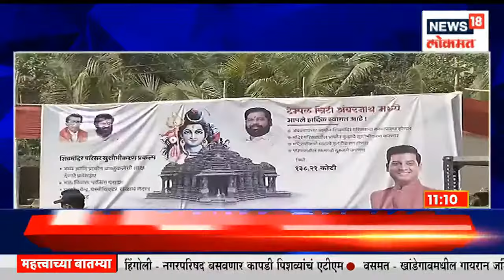Ambarnath Shiv Mandir। अंबरनाथ शिवमंदिराचा होणार कायापालट, राज्य सरकारकडून 138 कोटी रुपये मंजूर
Ambernath Shiv Mandir will be transformed, 138 crore rupees approved by the state government

अंबरनाथ शिवमंदिराचा होणार कायापालट, राज्य सरकारकडून 138 कोटी रुपये मंजूर

n18oc_news